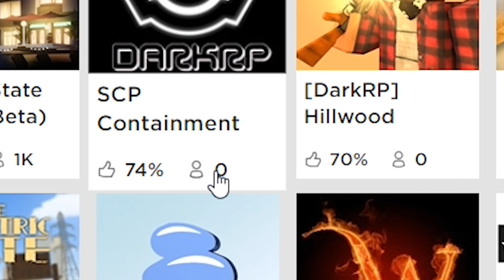Hitman Easy Money! - Roblox Electric State DarkRP (I Found Jesus In The Game And He's My Fan!)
Today on ROBLOX some more DarkRP as you guys loved it!  So today what I'm going to be is called a Bounty Hunter and what bounty hunters do is the just like Hitman they take it hit they find them and they destroy them! ;)

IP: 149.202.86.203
Port 27015

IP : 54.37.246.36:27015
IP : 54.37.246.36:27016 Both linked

Remember to come to join my steam group and discord!

Servers without lag! Many servers to play on

Join me in the adventure of role-playing in unturned I do Unturned Raid, Unturned Speed builds, Unturned  RP, Unturned Swat, Unturned Police, Unturned Shop, Unturned DEALERSHIP Maybe even Unturned dating XD Hope you guys really join coming on this adventure with me!